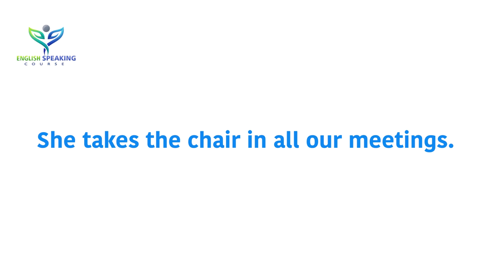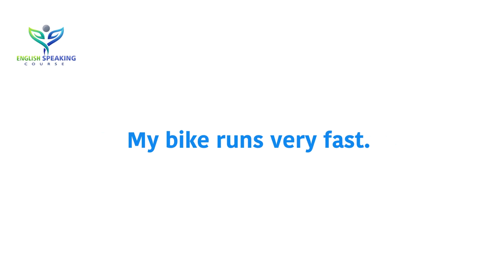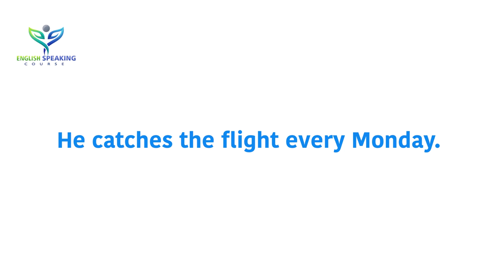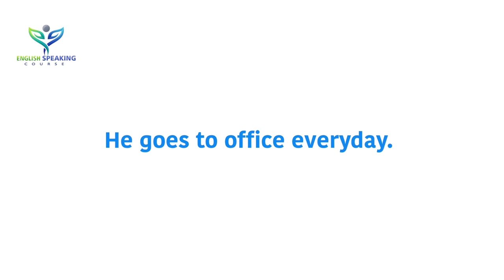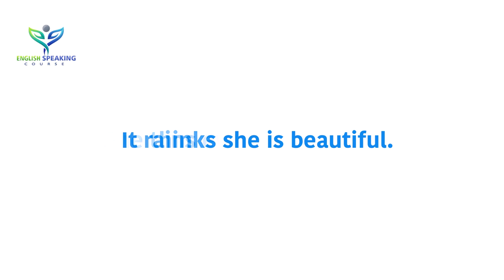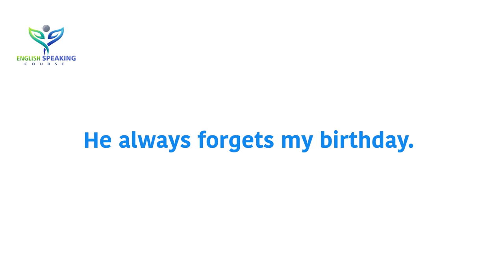Speak English Fluently & Confidently || Spoken English Sentences for Beginners || Simple sentences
▶ Books that you must read when learning English ◀
01. Speak English Beginner's Guide
02. English Conversation Practice
03. ESSENTIAL ENGLISH GRAMMAR
04. Practice Book for Intermediate Learners
05. English Grammar in Use Book with Answers
06. Oxford Advanced Learner's Dictionary

👉 Pinterest.com/ESCdotNet
👉 Instagram.com/ESCdotNet

👉 Image Information:
👉 Premium License - Freepik.com